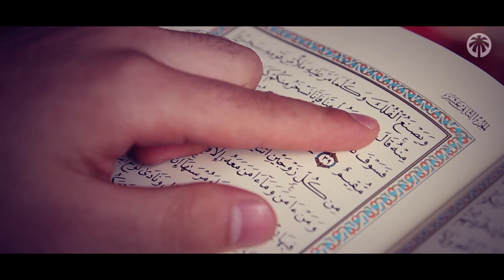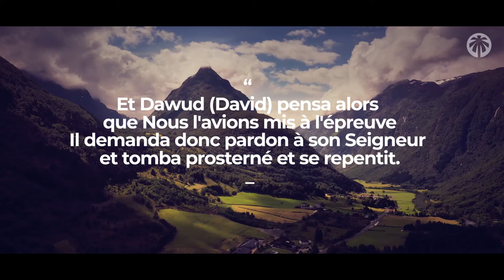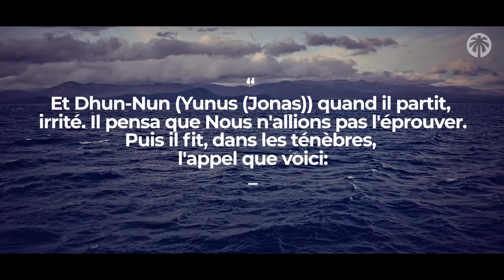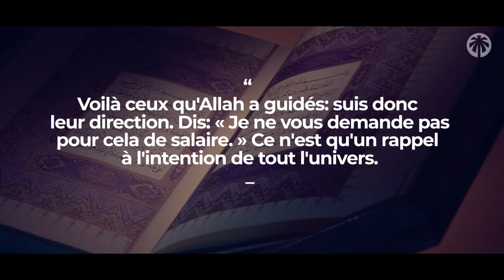LE TEMPS ⏰ - Episode 4 : Comment les prophètes géraient leur temps?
Dans ce 4 éme épisode nous allons parler des prophètes de l'islam et leur occupation du temps ⏰

☪ NOS RESEAUX ☪